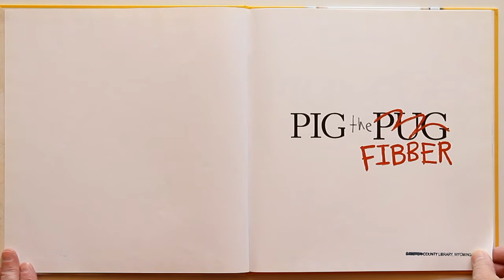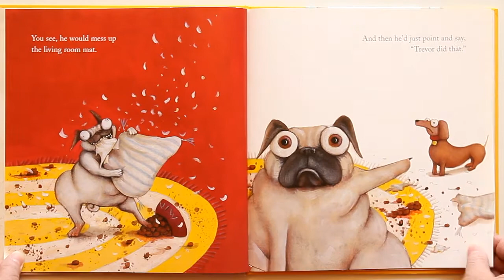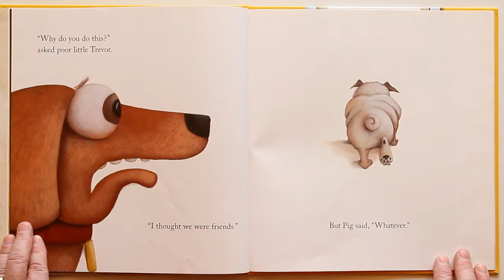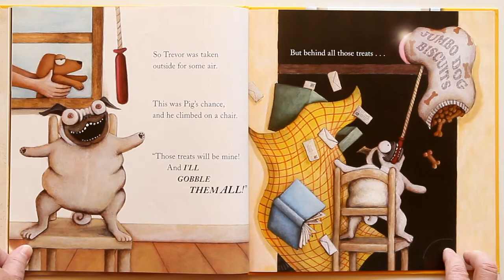Pig the Fibber - Hello My Friends Story Time with Mrs Beth Again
From award-winning creator of PIG THE PUG (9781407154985) comes a brand new tale about the world's greediest pug. Pig the Pug is back and this time he is telling great big lies. From shattered vases to stinky parps, when Pig gets into trouble he always blames his long-suffering friend, Trevor. ... Google Books
Originally published: 2014
Author: Aaron Blabey
Illustrator: Aaron Blabey
Genre: Fiction